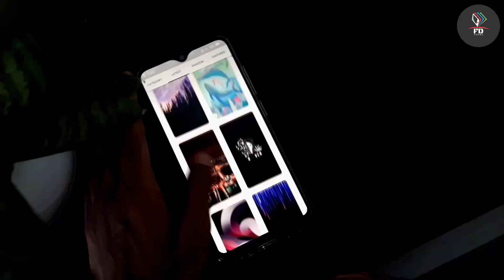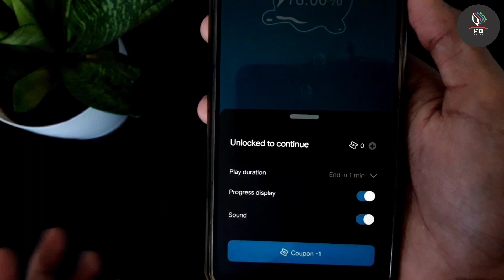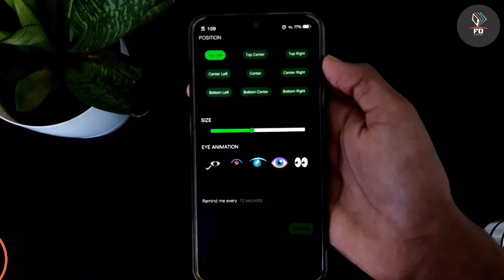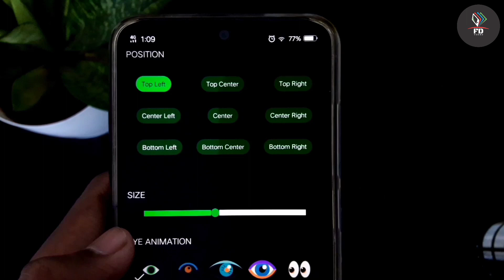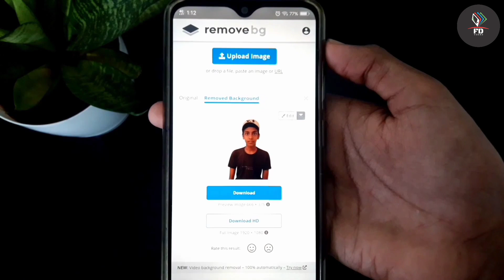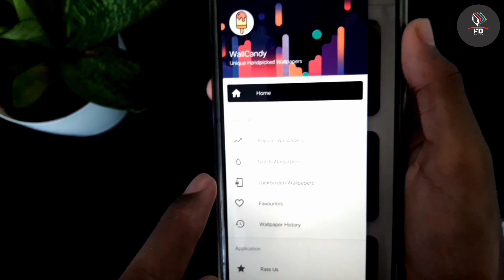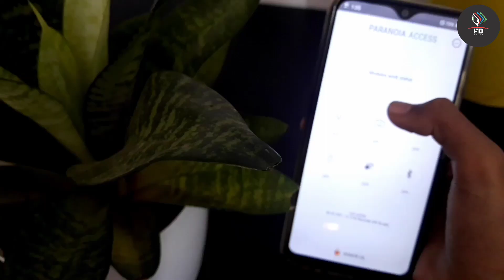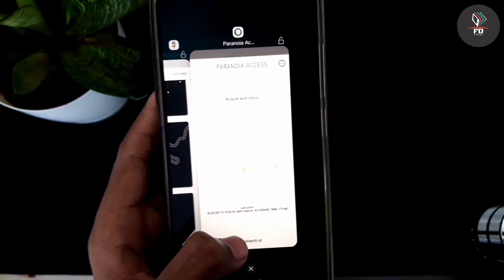Top 5 android apps March 2021 Malayalam|best android apps malayalam|fd techz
CAMERA👇
VIVO Y91 I

MY NAME IS FADHIL .CHANNEL NAME IS FD TECHZ
IN THIS CHANNEL I INCLUDED TECH ,UNBOXING REVIEW PRODUCTS ,FACTS VIDEOS  IN MALAYALAM
TECH EXPLANATION VIDEOS TIPS AND TRICKS AND MUCH MORE IF YOU INTERESTED SUCH KINDS OF VIDEO PLEASE SUBSCRIBE MY CHANNEL  AND CLICK THE BELL ICON TO GET MY VIDEOS IN NOTIFICATION LIKE SHARE COMMENT

NO COPYRIGHT CONTENTS IN MY VIDEO
THIS CHANNEL IS DOES NOT PROMOTE OR ENCOURGE ANY ILLEGAL ACTIVITIES

THANK U 4 WATCHING THIS VIDEO .